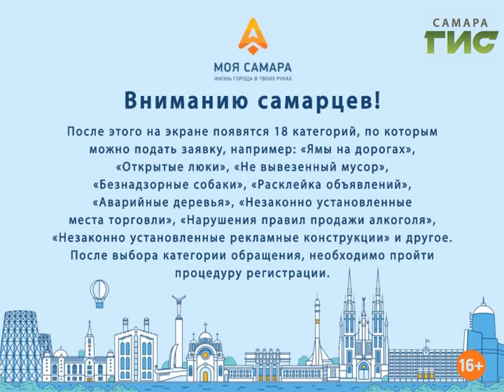Администрация г.о. Самара информирует жителей о функционировании информационной системы "Моя Самара"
Вниманию самарцев! Администрация г.о. Самара информирует жителей о функционировании информационной системы "Моя Самара" где можно оставить обращение об актуальных проблемах городских территорий.